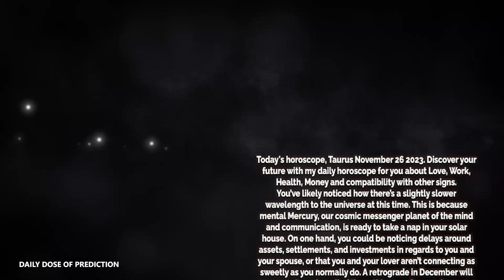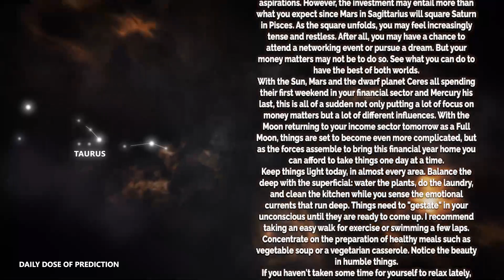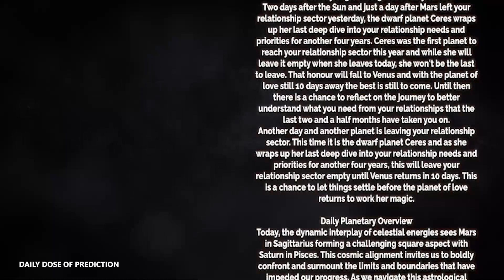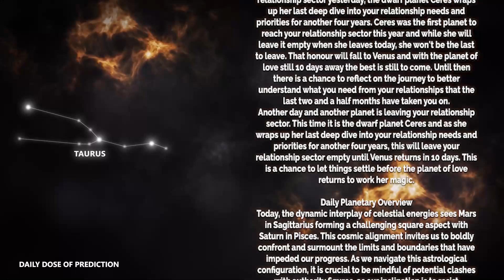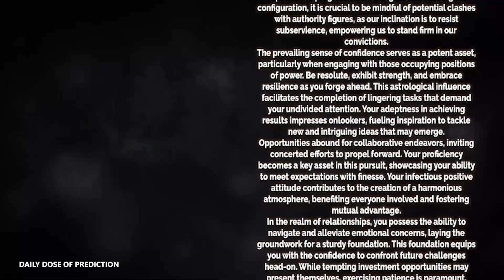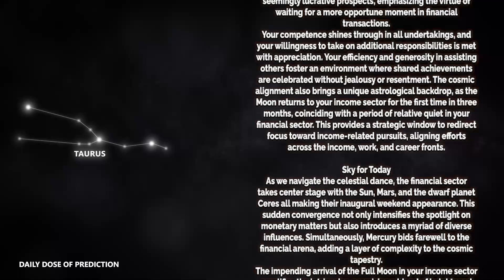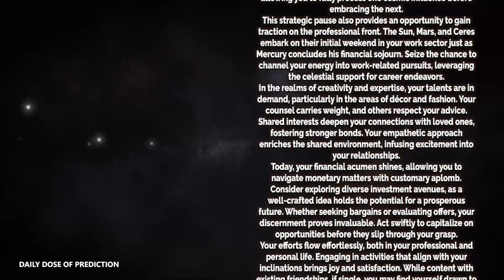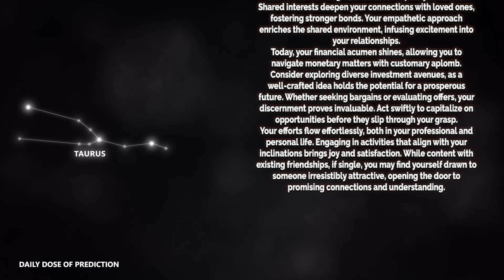Taurus - Today Horoscope - November 26, 2023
Today's Horoscope Taurus November 26, 2023. Discover your future with my daily horoscope for you, my dear Scorpio sign in love, work, health, money and compatibility with other signs. Free daily horoscope!

Taurus Horoscope Today  November 26, 2023
Daily horoscope Taurus November 26 2023
Horoscope Taurus November 26, 2023

Taurus love horoscope November 2023